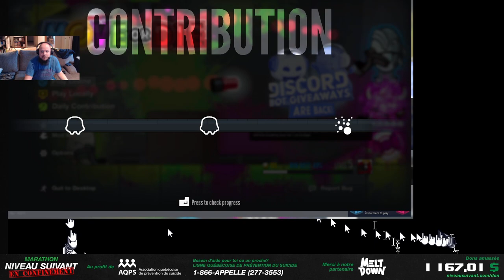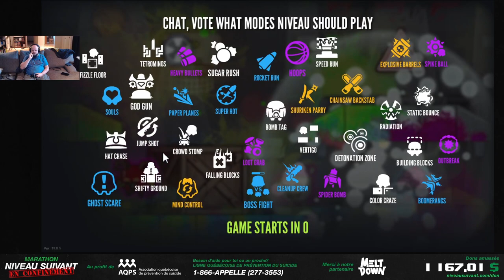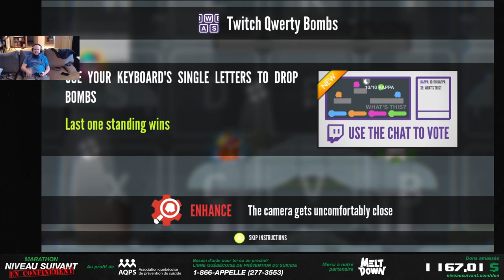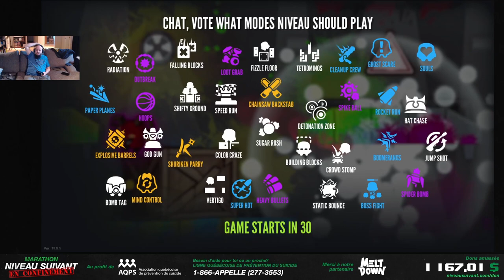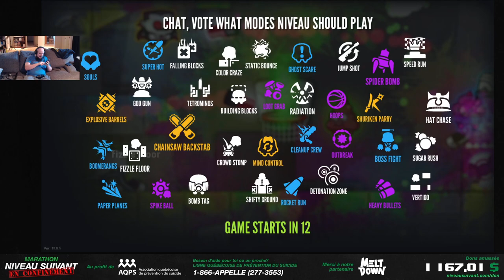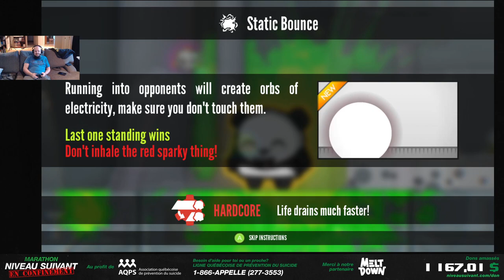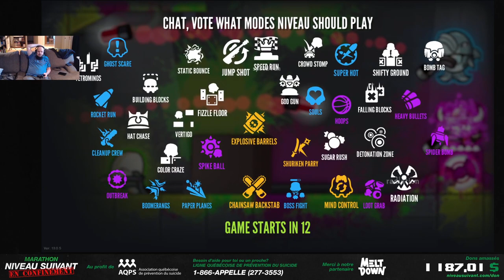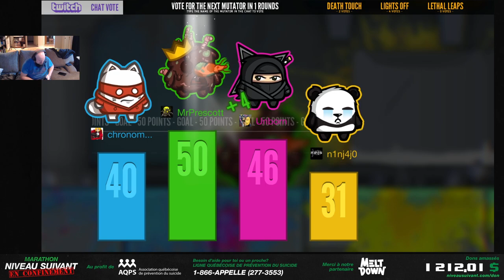Move or Die avec Dan, Francis, Prescott et Jo - Marathon Niveau Suivant 2020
Dan, Francis, Prescott et Jo jouent à Move or Die pour le Marathon Niveau Suivant 2020 EN CONFINEMENT! Plus de 120 heures de jeux vidéo à relais diffusé en direct sur Twitch au profit de l'Association québécoise de prévention du suicide (AQPS)!